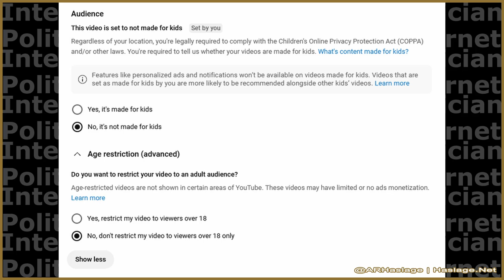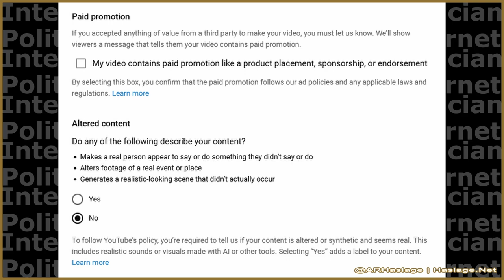Video Age Disclaimers Are Unnecessary (COPPA)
Age disclaimers in your videos do not offer you any protection from COPPA!  That is not to say that other disclaimers, such as those for journalistic purposes or warnings about certain types of content do not.

** The information on this channel is not intended, nor implied to be a substitute for professional financial or political advice.  All content contained within is for general informational purposes only and does not replace a consultation with your own accounting, political or tax professional. **